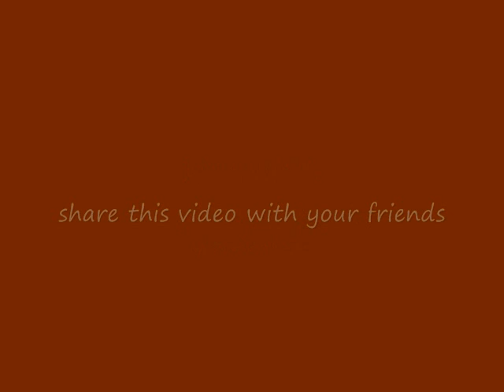Perspective Drawing : Draw a box : Back to basic 45 ... Draw forms in a two point perspective.